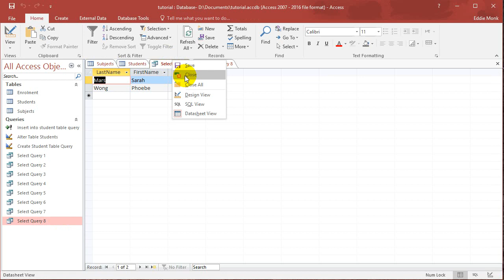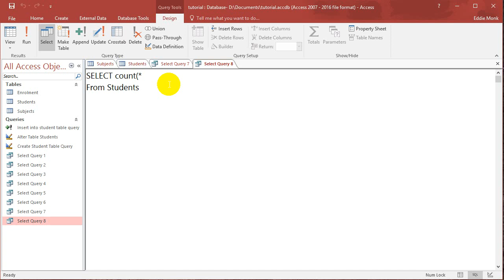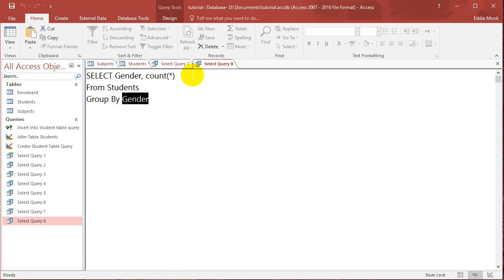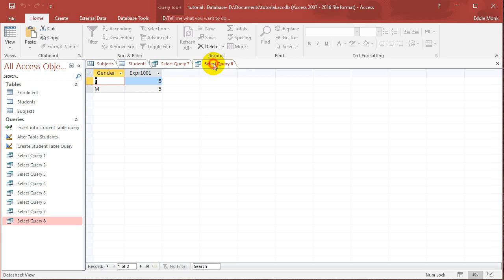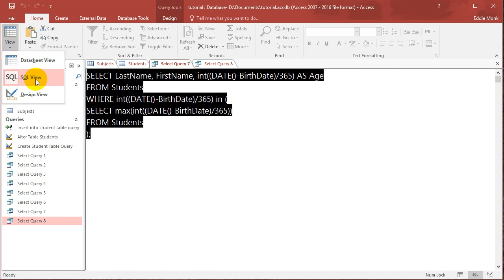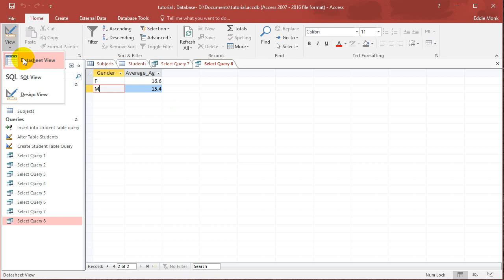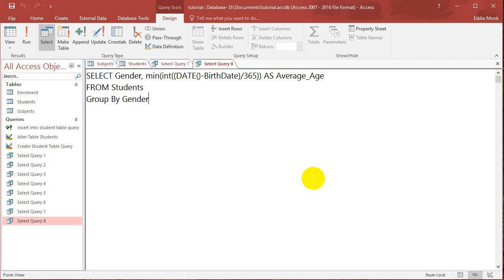SQL with Microsoft Access 2016 Lesson 10 - Group By, Max, Min, Average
In this tutorial we learn to put our rows into groups, count the number of rows in each group, and find the maximum, minimum, or average value of each group.